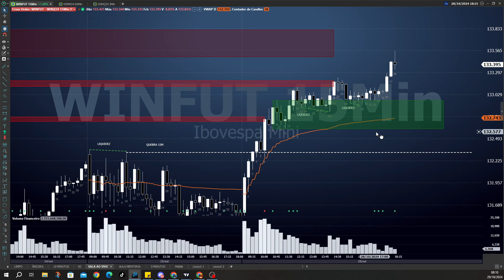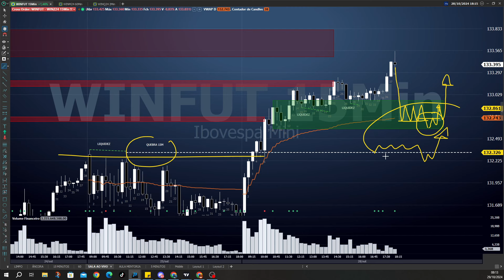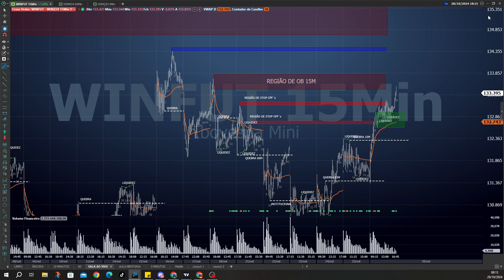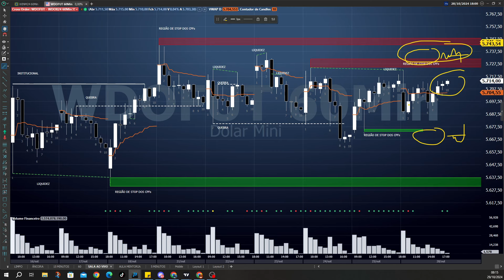RADAR DO MERCADO - 29/10/24 - DAY TRADE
⚡ Receba meus avisos e insights direto no WhatsApp. Acesse

👉🏻 Acesse os vídeos exclusivos para membros do canal:
Torne-se membro:    / @SWRTrader